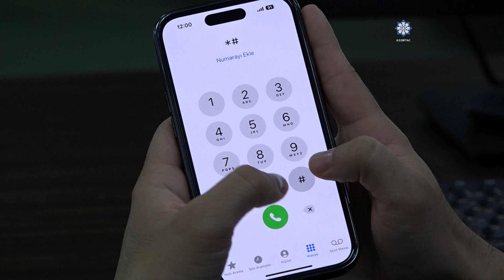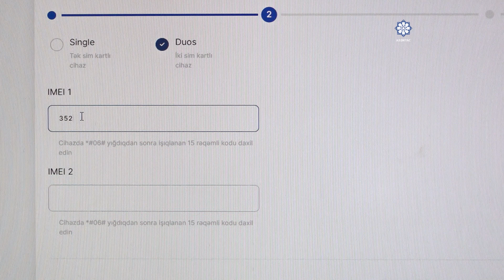Xaricdə telefon istifadə edənlər diqqətli olun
Nazirlər Kabinetinin müvafiq qərarına əsasən xaricdən ölkəyə gətirilən hər bir mobil telefonların İMEİ kodu dövlət qeydiyyatına alınmalıdır. İMEİ kodu qeydiyyata alınmayan mobil telefonların şəbəkəyə girişi müəyyən müddət sonra məhdudlaşdırılır. Bəs ölkəmizdə qeydiyyata alınan telefonlarla xaricə getdikdə bu məsələ necə tənzimlənir? Azintelekomun Mobil Cihazların qeydiyyatı şöbəsinin rəhbəri İlkin Əhmədli bildirdi ki, mobil telefonların imei kodlarının qeydiyyat sistemi fərqli ölkələrdə həmin ölkələrin qanunvericiliyi ilə tənzimlənir.